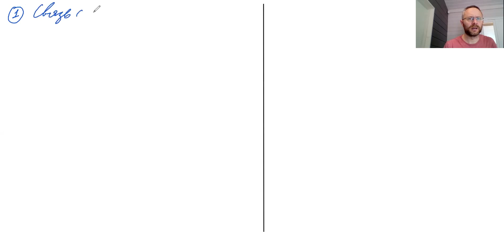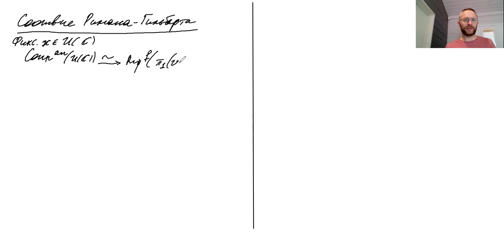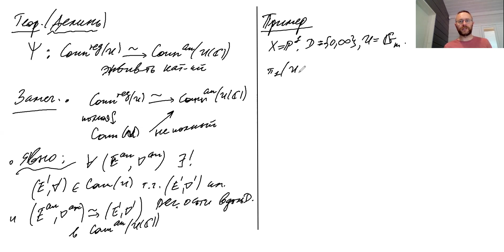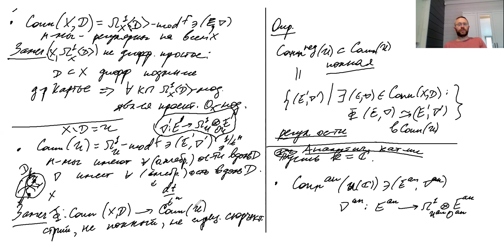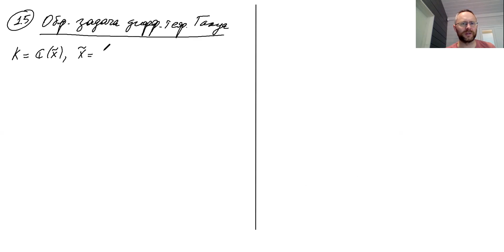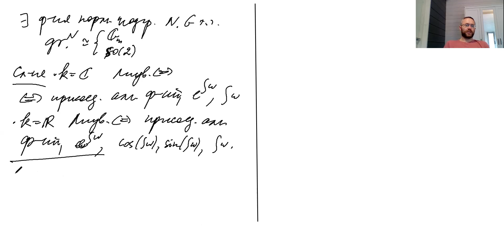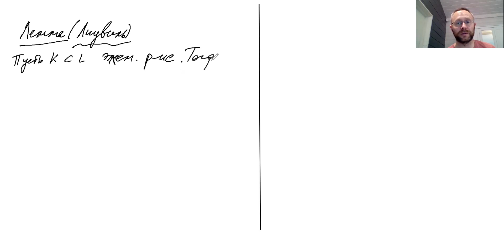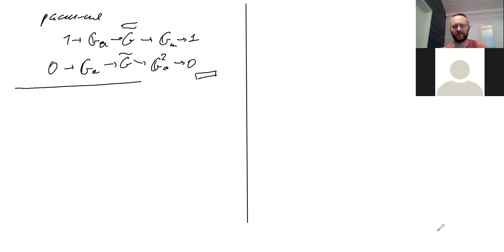Лекция № 11. С.О. Горчинский. Приложения дифференциальной теории Галуа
27 мая 2020 г., г. Москва
Источник: